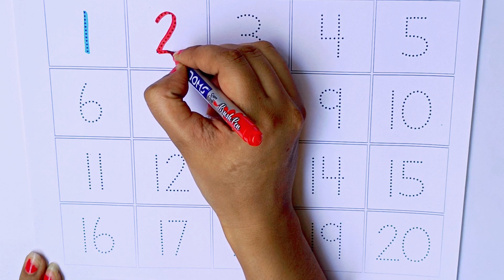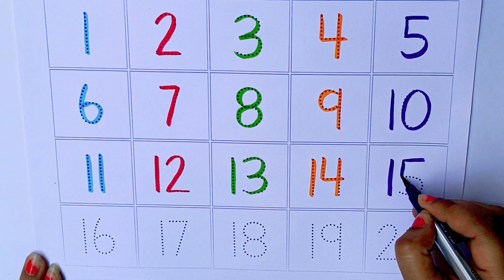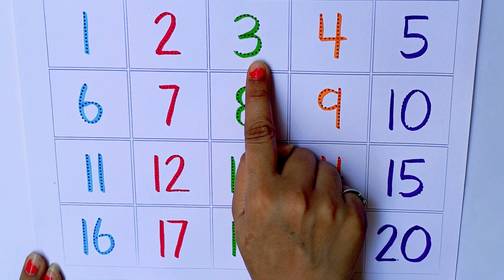123 counting||1234 song||1 se 100 Tak||counting123||123 1234556||one two three four ||1234567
123 counting||1234 song||1 se 100 Tak||counting123||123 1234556||one two three four ||12345678

Colourful learning||123 counting||1 to 100 counting||1 to 100 ginti ||one two three ||learn counting 1 to 100
12345

Your Query

123
ginti
counting
1234
one to hundred
one two
1 to 100
counting 1 to 100
123 song
GINTI
100
numbers
123. 123
one two three
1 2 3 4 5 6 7
one two three song
ginti ginti
cartoon
colours
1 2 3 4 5
colours name
one to hundred counting
100 Tak ginti
colour name
12345 song
1 to 100 counting song
1 se 100 Tak
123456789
12 counting
one to hundred
one to hundred number
1 to 10 numbers
so Tak ginti
1 se lekar 100
123 video
12 ginti
one two three four
numbers sikhe
number likhna sikhe
colourful learning
baccho ke liye video
123 numbers
cartoon cartoon
ulti ginti
back counting
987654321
one one two two
padhai
kids study
12 wala video
1234 wala video
baccho wala video
number
counting counting
12345678
123 cartoon
123 with colours name
123 123
1-100
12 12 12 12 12